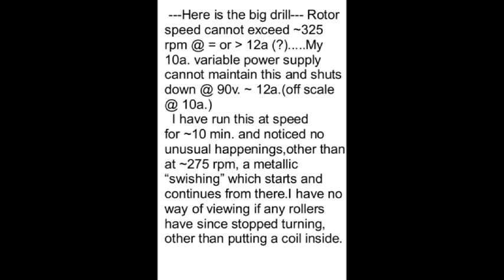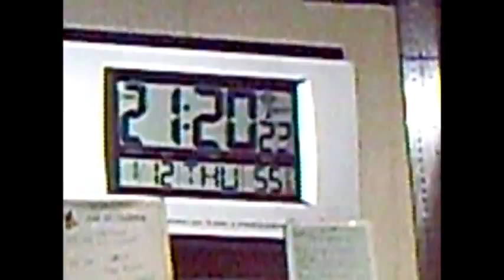SEG-MEC #11-pt2--FAIL.mp4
I got the big drill--but variac will not supply 15 amp.,max speed reached ~325 rpm @ ~12 amps.Nothing unusual noticed other than metallic "swishing" noise...Heck,it did that with the small machine using brass pins instead of bearings.There is no indication though of "speed-up" due to roller "lock-up"  as it was with the pinned rollers.Being 55' F. in-house, the copper core wrapping rose to ~90' F., which is consistent with strong magnetic fields rotating in a copper tube.Apparently the "current" generated has nowhere to go.